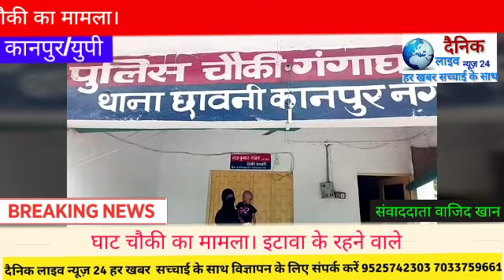कानपुर :- दहेज का लालजी पति बना महिला की जान का , दुश्मन वाजिद खान की रिपोर्ट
वीडियो एडिटर राजा कुमार साह